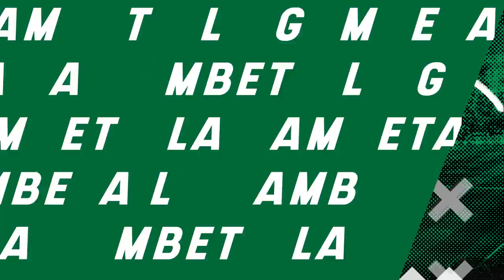La RAZÓN por la que Alexis Vega "QUERÍA ACABAR" con Ignacio Rivero